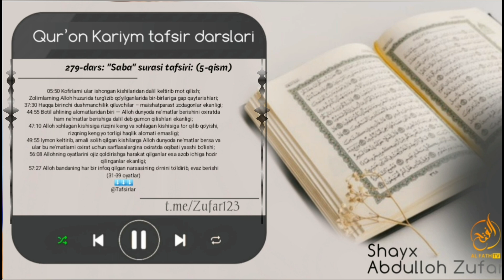Сабаъ сураси тафсири: 5-қисм: | Шайх Абдуллоҳ Зуфар Ҳафизаҳуллоҳ | Saba' surasi tafsiri 5-qism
05:50 Kofirlarni ular ishongan kishilaridan dalil keltirib mot qilish;
Zolimlarning Alloh huzurida turg'izib qo'yilganlarida bir-birlariga gap qaytarishlari;
37:30 Haqqa birinchi dushmanchilik qiluvchilar – maishatparast zodagonlar ekanligi;
44:55 Botil ahlining alomatlaridan biri — Alloh dunyoda ne'matlar berishini oxiratda ham ne'matlar berishiga dalil deb gumon qilishlari ekanligi;
47:10 Alloh xohlagan kishisiga rizqini keng va xohlagan kishisiga tor qilib qo'yishi, rizqning keng yo torligi haqlik alomati emasligi;
49:55 Iymon keltirib, amali solih qilgan kishilarga Alloh dunyoda ne'matlar bersa va ular bu ne'matlarni oxirat uchun sarflasalargina oxiratda oqibati yaxshi bo'lishi;
56:08 Allohning oyatlarini ojiz qoldirishga harakat qilganlar esa azob ichiga hozir qilinganlar ekanligi;
57:27 Alloh bandaning har bir infoq qilgan narsasining o'rnini to'ldirib, evaz berishi
(31-39 oyatlar)

1. Mustalah hadis:
26 dars.

2. Sahih buxoriy va muslimda bo'lmagan barcha sahih hadislar musnad to'plami
103 dars .

3. Usul e'tiqodi ahli sunna val-jamoa (lalikaiy)
145  dars .

4.Usulul-fiqh.
73 dars .

5. Al-uzru  biljahl :
60  dars .

6. Hukm :
45  dars

7. Namoz hukmi :
39 dars .

8. Talbisi iblis :
54  dars .

9. Rof'ul-malam :
12  dars .

10. Islomni buzuvchilar :
35  dars .

11. Tavhid darsi :
93  dars .

12. Ayollar darslari :
33 dars .

13. Aqiydatul vositiyya :
40  dars .

14. Foyda va qoidalar

15. Addurus fil kitman
10 dars

16. Tafsir darslari:
21, 22, 23, 24, 25, 26, 27 ,28, 29, 30-juzlar

17. Fiqhul AVLAVIYYAT :
63  dars

18. Nusrat va Tamkin:
83  dars

19. Adabul mufrod :
216  dars

20. Uhdud qissasi:
27 dars

21. Qiyomat alomatlari
46 dars

22. Usulut tafsir:
66 dars

23. Ahkom hadislari:
200 dars

24. Dard va davo :
78  dars

25. Qurʼon qissalari:
187 dars

26. Muslima ayol ahkomlari:
60  dars.

27. Himmat
9 dars.

28. Ibn Moja
400 dars

29. Latoif
52 dars

30. Olim Va Mutaʼallim
31 dars

31. Soydul Xotir
102  dars

32. Ibn Javziy Ayollar kitobi
37  dars

33. Suhbat va Majlis odoblari:
24 dars.

34. Nafs fiqhi 92 dars

35. Fiqhi qoidalar 58 dars

38.Abbosiylar siyrati (navbatda) 86 dars.

39. Mamluklar va mug'ullar siyrati (navbatda)
(24 dars)

40.Ayollar ahkomlari 151 dars.

41. Din va dunyo odobi  77 dars.

42. Sunanu nasoiy sharhi: (davom etmoqda)

43. Konstitutsiya islom ko'zoynagida. (21 dars)

44. Usmoniylar tarixi (navbatda) 58 dars.

45. Islomiy hukm asoslari. (Navbatda) 25 dars.

46. Iroq tarixi. (Navbatda) 13 dars.